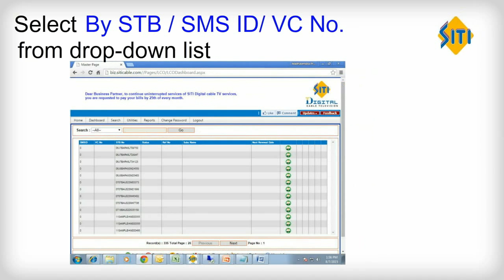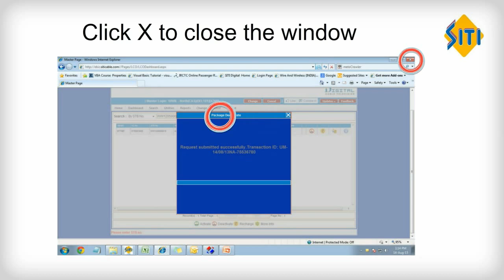Deactivating Packages and Channels